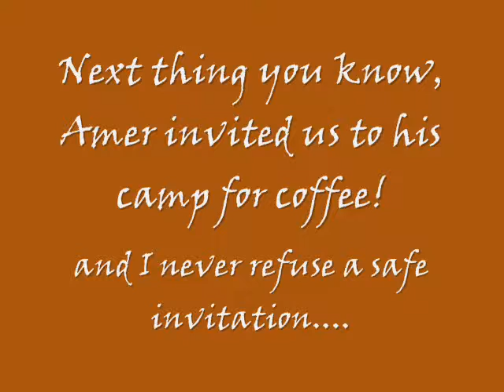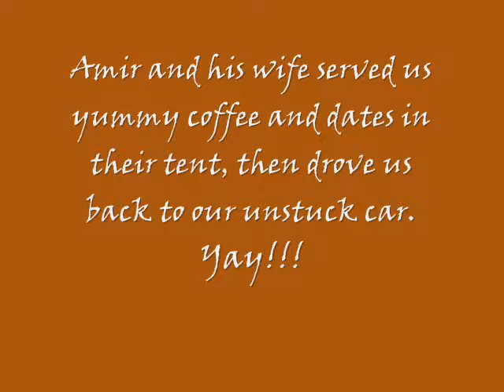WS, Part I